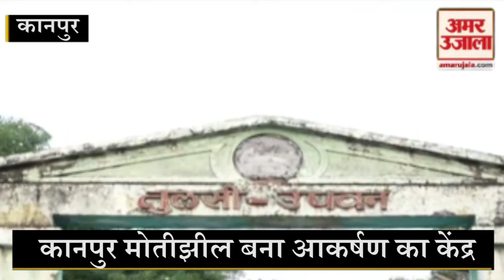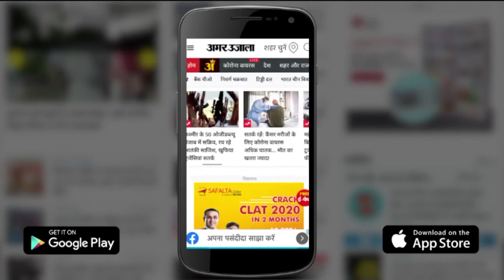Kanpur: Tulsi Upvan में Laser Light और Sound के जरिये दर्शकों को कराए जाएंगे त्रेता युग के दर्शन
कानपुर के मोतीझील में स्थिति Tulshi Upvan अब शहरवासियों को को त्रेतायुग से रूबरू कराएगा संस्क्रति प्रेमियों के ख्वाबों Laser Light Show के जरिये त्रेता युग के जीवंत दर्शन कराए जाएंगे।